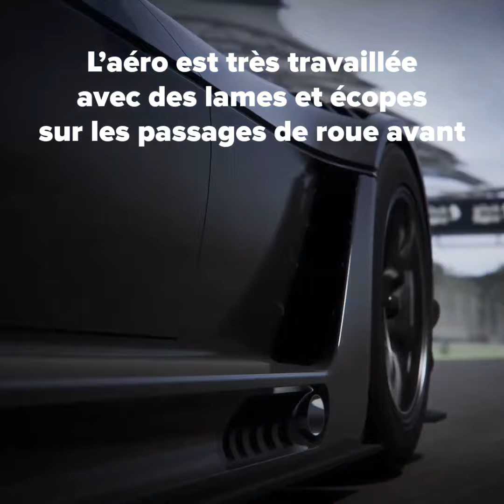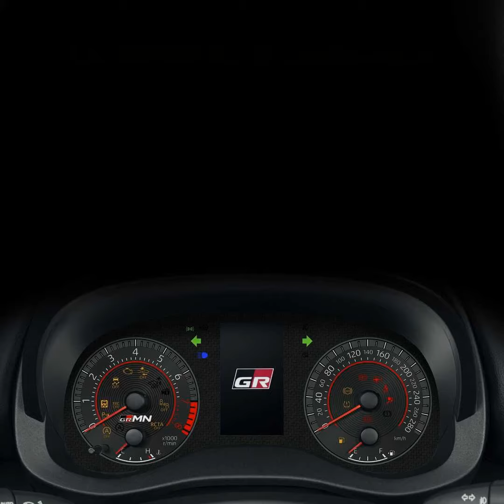GRMN Yaris & GT3 Concept, 5 choses à savoir sur les modèles ultra-sportifs Toyota